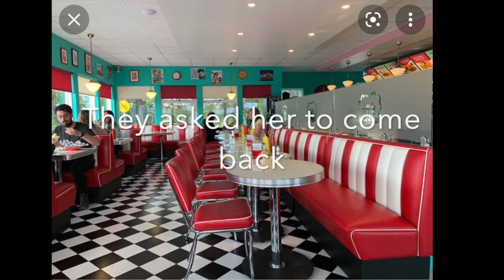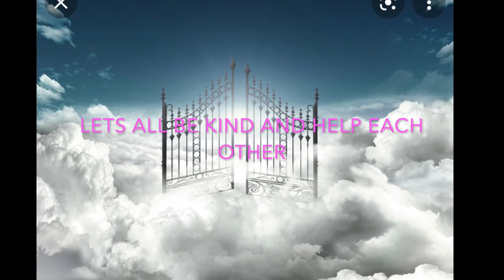Livin on a Dare s~ song parody